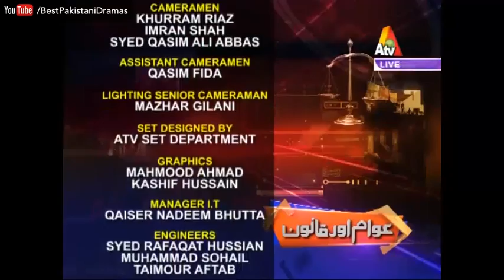Awam Aur Qanoon - 23 November 2016 - Best Pakistani Dramas